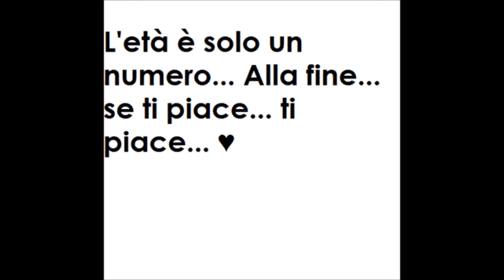TOTO' FANARA: A RRAGUNISA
BAR OLIMPYA - ARAGONA
PER TUTTE LE BELLE RAGAZZE DI ARAGONA - SANTA ELISABETTA - COMITINI
CHE MI HANNO MANIFESTATO LA LORO AMICIZIA.
PERO' NESSUNA É RIUSCITA A FARMI DIMENDICARE QUESTA: